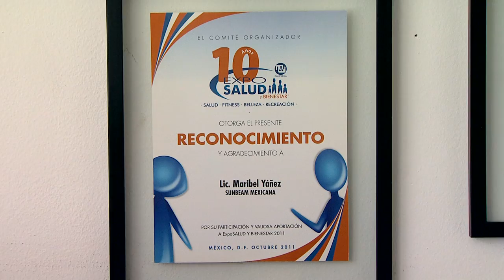¿Cómo puedes balancear tus alimentos?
Marybel Yáñez nos muestra la forma correcta de balancear nuestros alimentos y así comer de manera sana